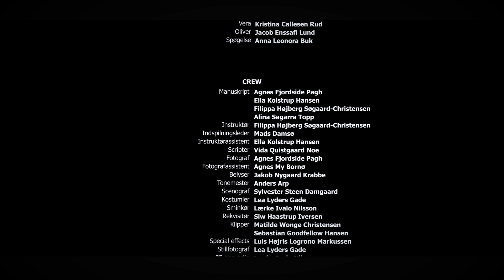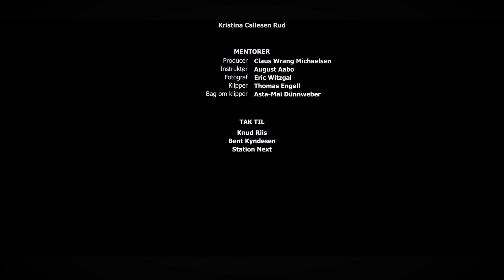Vejle Friskole - Januar 2023 - Selskabet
De fire venner Laura, William, Vera og Oliver vil hygge sig og overnatte i et gammelt forladt hus. Men det er ikke alt, som er hyggeligt.